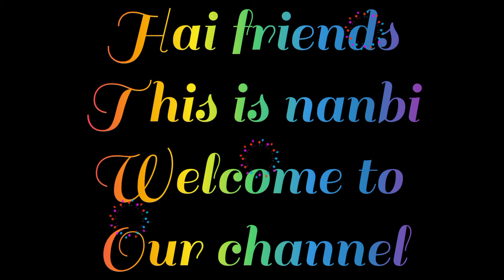Ipl பணமழையில் நனைந்தவர்கள் 💰🤑🤑🤑🤑🤑🤑🤑🤑